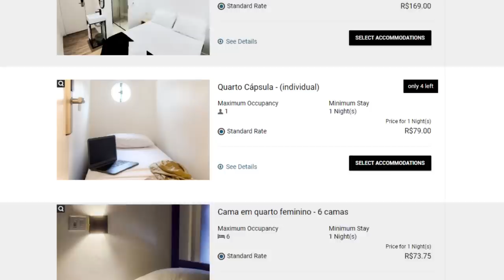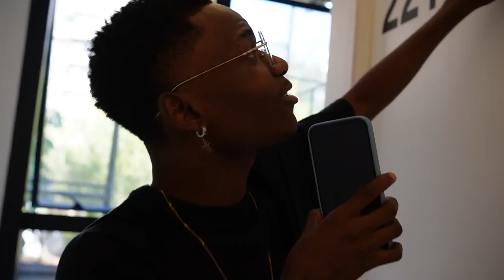Esse é o menor quarto de hotel do Brasil